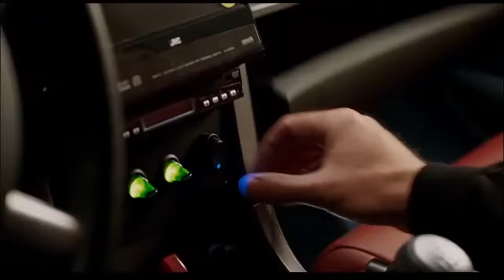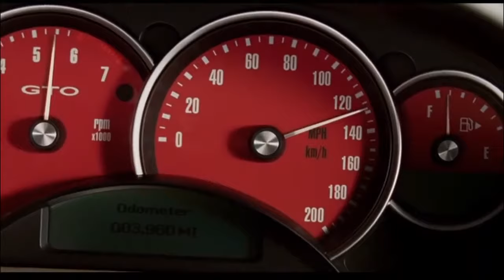Herbie's Drag Race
I edited it again!
Credit to Disney
Rated G